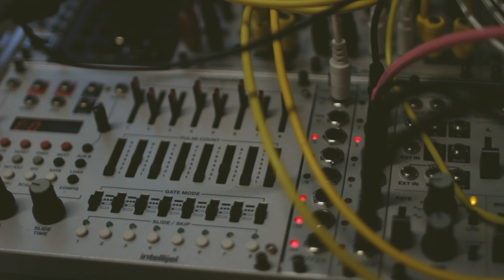i skuggan av små moln // Ambient, Mutable Instruments, Intellijel, Cwejman, Doepfer, AjhSynth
Patch notes:
Bass: AjhSynth MiniMod VCO - Filter - VCA
Main texture: Mutable Instruments Rings - Beads - Clouds - Koma Elektronik FieldKit FX
"Muddy" pluck: Mutable Instruments Plaits - Rabid Elephant Natural Gate
Quiet bells in the end: Cwejman RES-4 pinged by Intellijel Dixie II